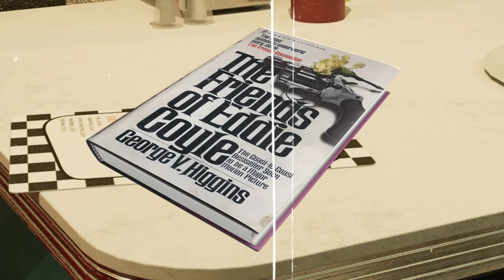The Friends Of Eddie Coyle - Who Needs Enemies?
Peter Yates slow-burning and fatalistic Boston-set mob movie was a box office underachiever, which as the years have passed has shown itself to be a prescient little number way ahead of its time. You can amuse yourself by counting all the influential tropes that inspired the makers of some of the more financially successful crime flicks which came along later. Or, not, if you ain't as sad as me.